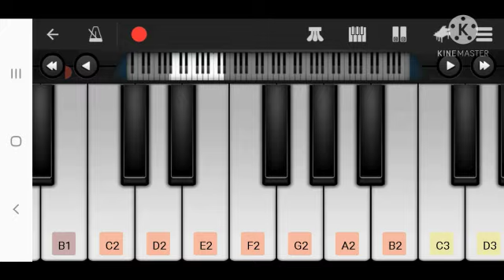Ab tum hi ho /PIANO TUTORIAL/ PERFECT PIANO / Easy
Piano tutorial of ab tum hi ho on perfect piano . Hope you like it 😊😊😊